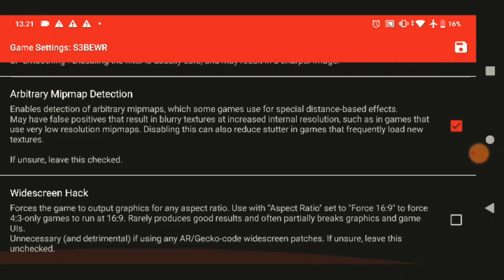BATMAN : THE BRAVE AND THE BOLD | DOLPHIN EMULATOR | Wii | SNAPDRAGON 636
•Device
Asus max pro m1
Snapdragon 636
Ram 4/64

Untuk setinganya ada di video juga,tinggal ikutin aja.